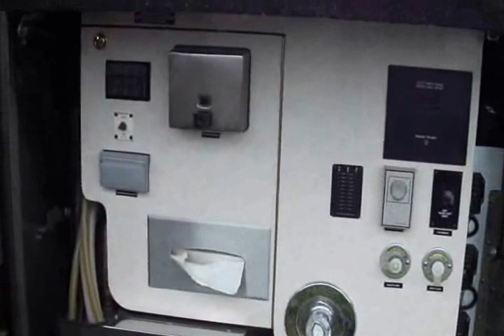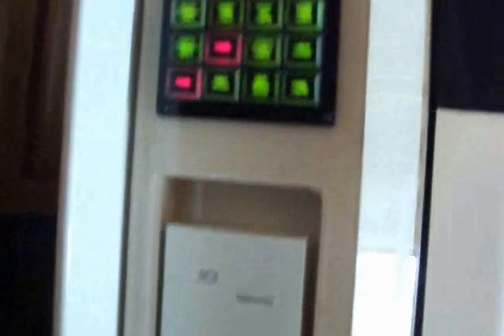2002 Prevost H3-45 Vanatare Motorhome For Sale Horizon Coach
Inventory#: 342
2002 - Prevost - H3-45
$350,000.00
Engine Mileage: 65000
Transmission Mileage: 65000
Located in Arcadia, FLorida...ONLY 65K TOTAL COACH MILES 45' DOUBLE slide Vantare Conversion. Powered by a Series 60 Detroit Diesel Engine and Allison Automatic Transmission. Exterior Features-IN MOTION SATELLITE -Two Air Horns, -Remote, Heated Ramco Mirrors -Polished Rub Rails -Prevost Towing Package -Alcoa Aluminum Wheels -Video Intercom -Keyless Entry -Awning Package -Chrome Exhaust Tips Passenger Side Bays & Storage Feature- -Storage w/Joey Bed -Entertainment Cabinet,20" Panasonic TV, Panasonic AM/FM CD Reciever, Blaupunkt Speakers, U-Line Refrigerator -Powertech generator w/994hrs -Storage, Deck Chairs, Tool Box -Tanks and Dumps,Fills,Hose Bip Driver Side Storage Bays Feature- Storage w/Joey Bed -Storage -AC equiptment -Storage Cabinet -Wash Bay, Wash Station, Tanks, Hose Bib, Shore Cord Interior Feature- Lighted grab handle, Cobra CB, Map lights, ultra leather dash/wood accents, 8-Way power two toned ultra leather pilot and co-pilot seats,privacy shades, 46" fold down LCD T.V., Bose 8 Disc CD Changer, Sony VHS reciever, speakers,accent lighting, granite flooring. Salon Features- Two-toned ultra leather sofa, ultra leather Eckroness chairs w/ottomans, corian end tables, speakers, Panja Remote, Mirrored Ceiling w/Accent Lighting, Privacy Shades, carpet flooring. Galley Features- Corian Sink & Countertops w/cover, Instahot, Princess two burner glass cooktop w/cover, Sharp carousel Microwave/ Convection Oven, two-toned ultra leather booth w/corian & etched glass table, mirror back spash, Amana Side-By-Side refrigerator w/ice and water in the door, glass display cabinet, climatecontrol, electrical cabinet, granite flooring. Bathroom Features- Corian Sink & Counter top, mirrored medicine cabinet, corner granite shower w/glass doors, private water closet w/corian sink & countertop, corian countertop w/ceramic sink, Head hunter head, Malber washer and dreyer, long hang closet, mirrored ceiling w/accent lighting, granite flooring. Bedroom Features- Corian top desk/ make up table, etch glass window through shower, cross queen sized bed w/custom bedspread and matching throw pillows, corian nightstands, mirrored ceiling w/accent lighting, mirrored closet w/drawers to aft, 22" panosonic T.V., Sony Satellite Recievers, speakers, Sony DVD player, Sony VHS player, climate control, overhead storage w/reading lights, carbon monoxide detector, day/night shades, carpet flooring.